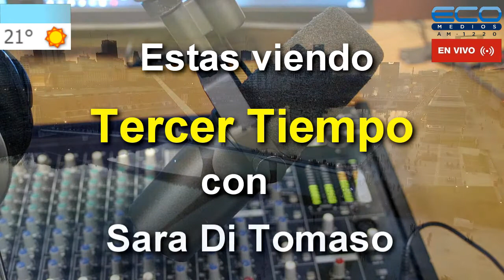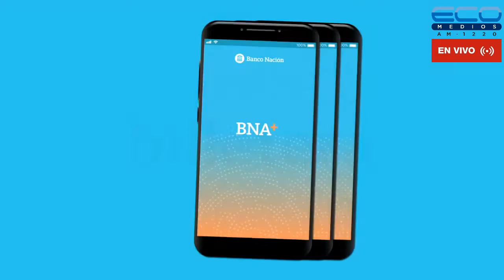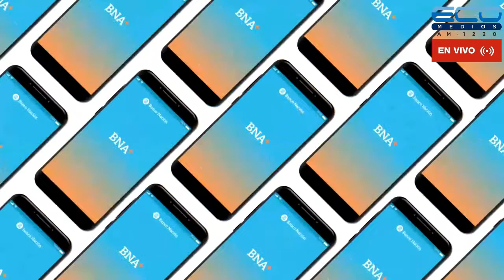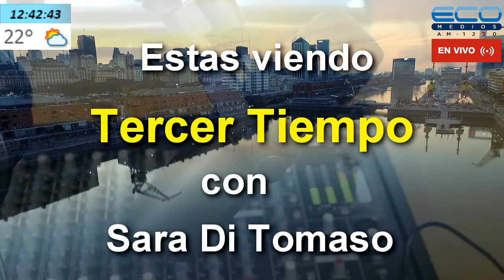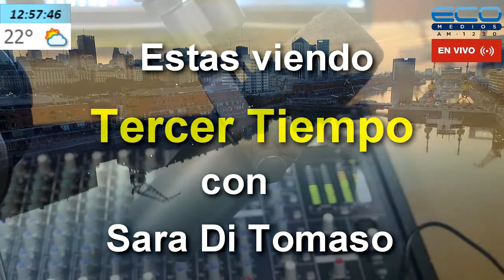TERCER TIEMPO con Sara Di Tomaso 11 11/2021